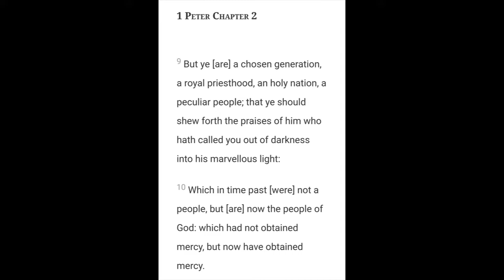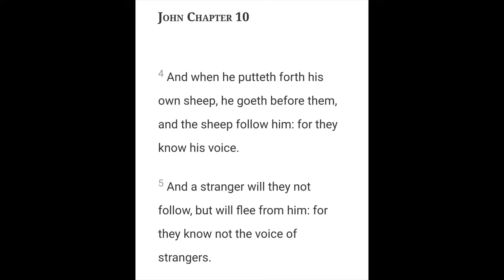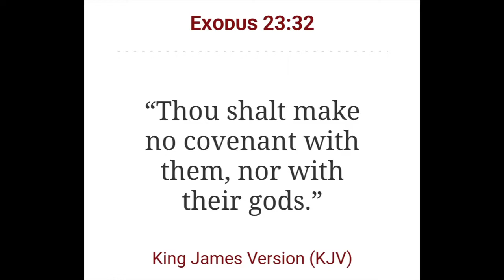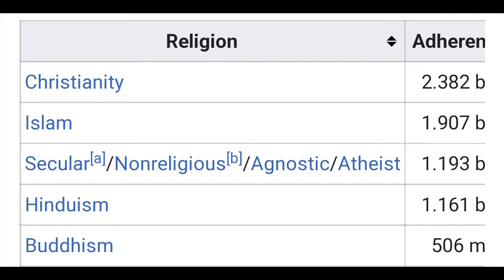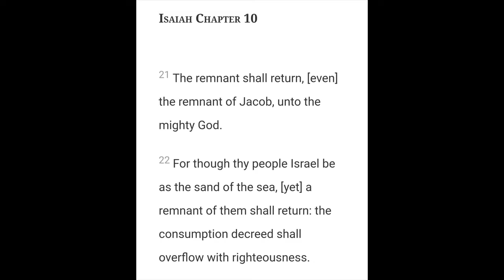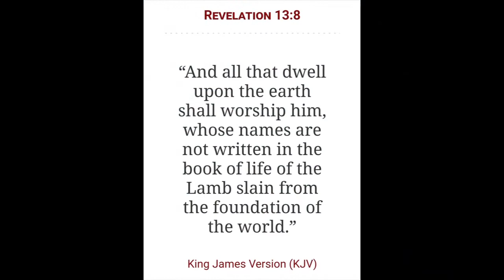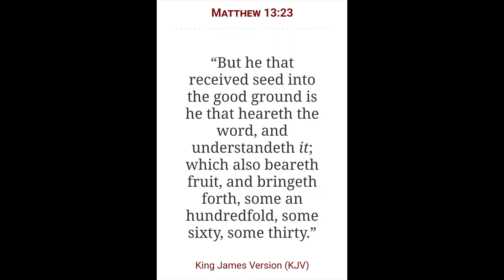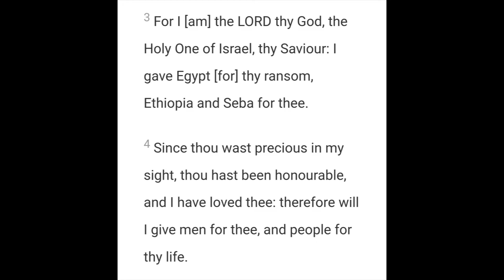You're Not a Jew | Don't Join them | Disciple Your Own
2 Chronicles 7:14

Open Diary